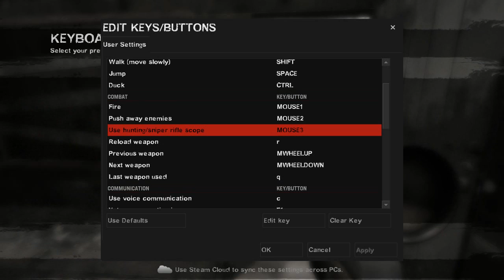L4D2: Cold Stream #1 - Rochelle's Boys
MOAR ZOMBIES. Yes that's right friends, we jump into the community made Left 4 Dead 2 Map - Coldstream. It's a little more frantic and a whole lot less organised than DayZ! Let us know if you want more by liking this episode!

Got a question? Check out channel page for a brief FAQ, or head to our website where the community are more than happy to help you.